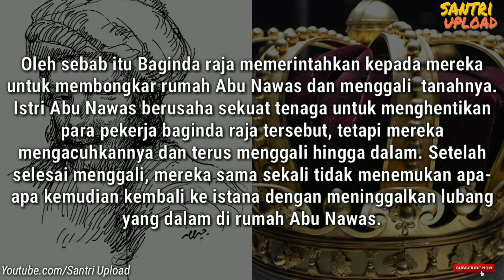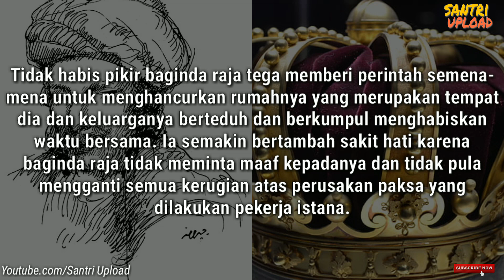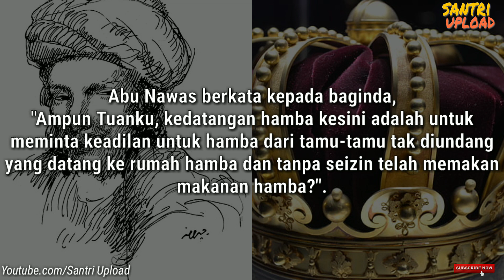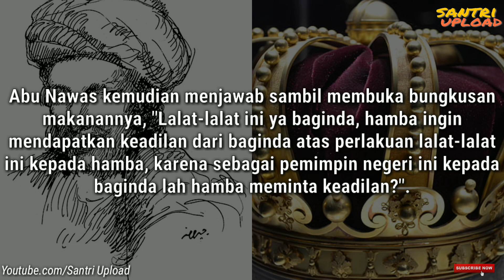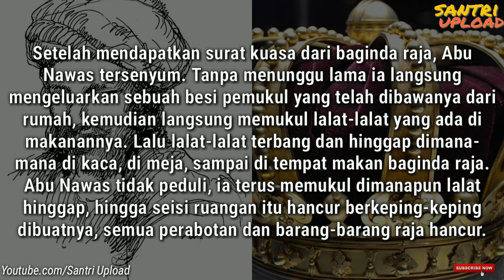Kisah/Cerita Abu Nawas "MEMBALAS RAJA"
Akhirnya Abu Nawas berhasil membalas perbuatan Raja, bagaimanakah kisahnya, simak video subtitle berikut ya!

Minat dengan Kaos Distro Motif Dakwah Islami/Hoodie Motif Dakwah Islami Merk Ahad cek di toko kami ya!

-Kaos Distro Motif "AKU BUKAN ORANG BAIK HANYA SAJA RABBKU MENYAYANGIKU DENGAN MENUTUP AIB-AIBKU"

-Kaos Distro Motif "MALU BRO, HOBI BIKIN DOSA TAPI MINTANYA SURGA"

-Kaos Distro Motif "SEBAB IKHLAS TIDAK BERUCAP SEDANG SABAR TIDAK BERUJUNG"